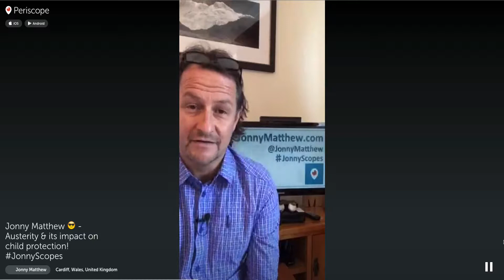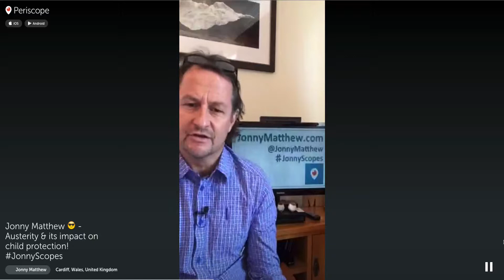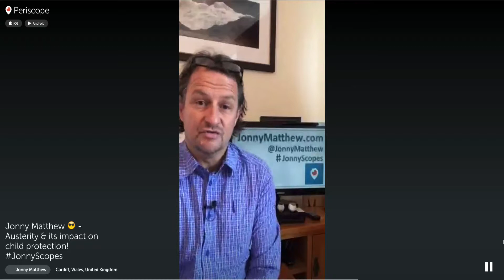2. Austerity - the impact on child protection - 10/9/15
A look at 5 ways in which the current financial austerity measures are impacting on frontline child protection staff.